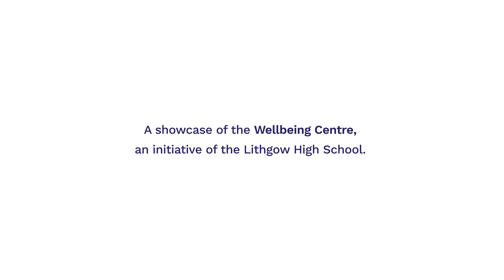Social Cut: Living Well Mid-Term Review: Lithgow High School (Nepean Blue Mountains)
The Wellbeing Centre is an initiative developed by the Lithgow High School leadership team to provide, encourage and support community wellbeing services for students and to ensure that all students are holistically supported throughout their educational journey at the school.

The Wellbeing Centre is closely aligned with the NSW Department of Education's Wellbeing Framework for Schools, which is their commitment to public schools to support students to connect, succeed and thrive at every stage of their development and learning from Kindergarten to Year 12.

During 2018 approximately 800 appointments were made to a number of services including CatholicCare – counselling, Child and Youth Mental Health Services, Ability Links, Dianella Cottage, Art Therapists, Platform, Youthworx and Ted Noffs Drug and Alcohol Services.